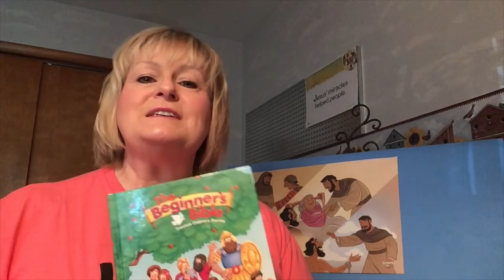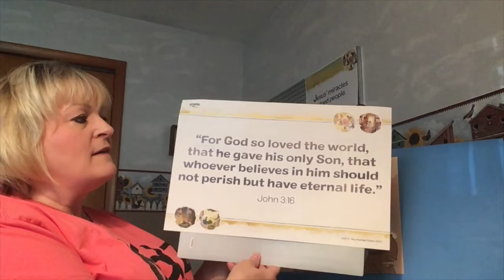Lil' Kidz Sunday School 5/10/20